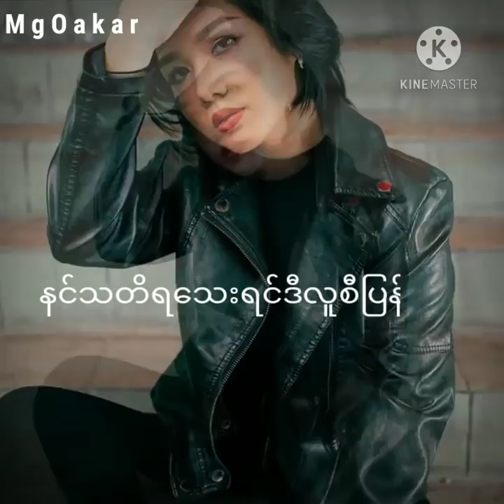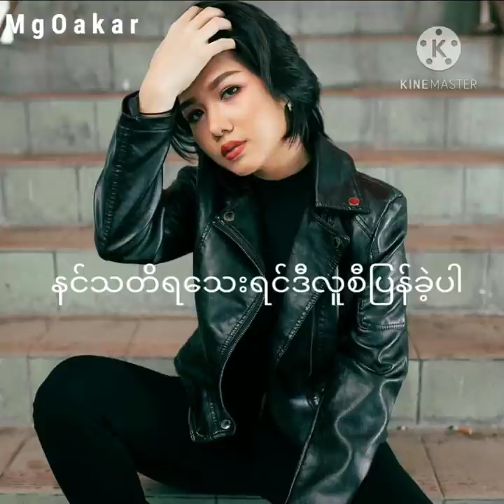နင်လမ်းတွေ့ခဲ့ရင် Yoon Myat ThuNew SongRemix